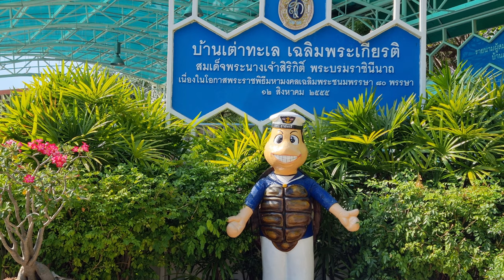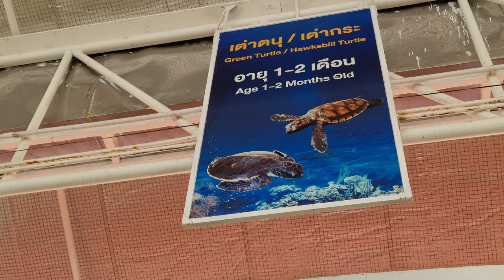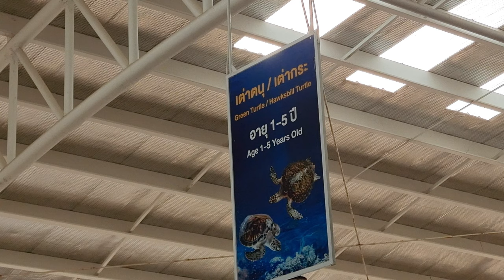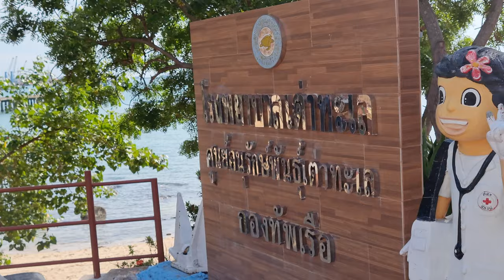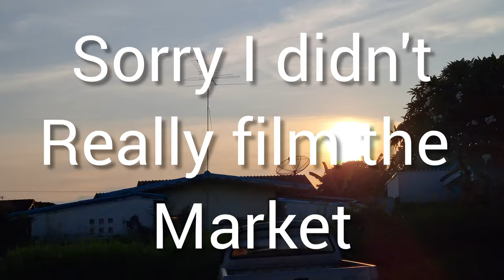Must WATCH! Turtle Conservation & Street Market (Vlog #5)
kuwme in this thailand adventure